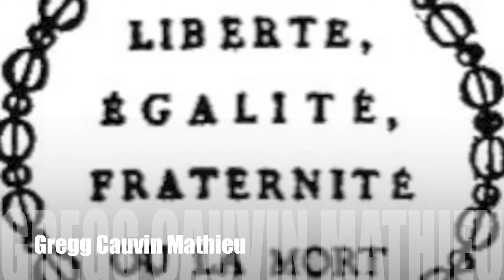Rest in Peace Mandela!